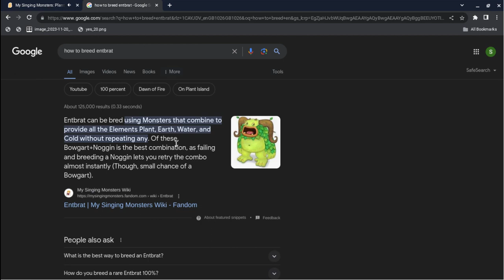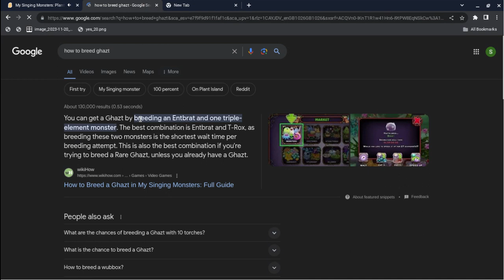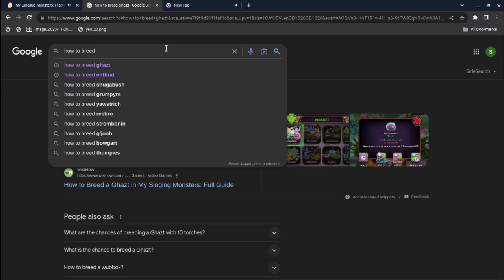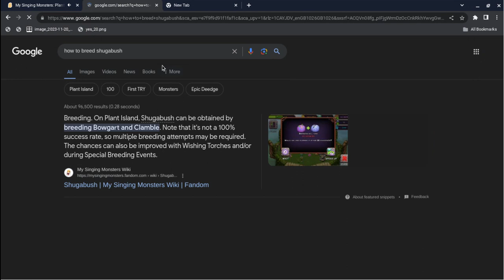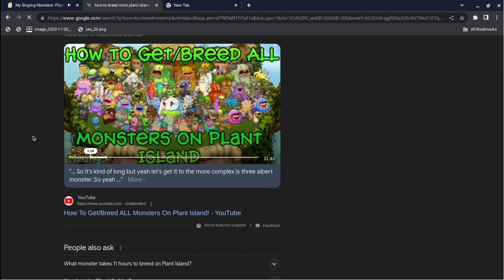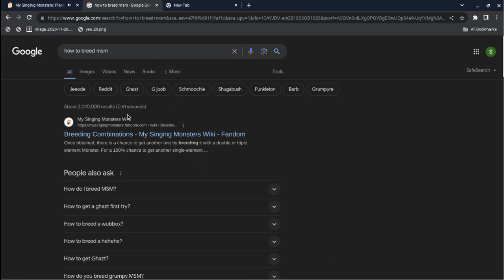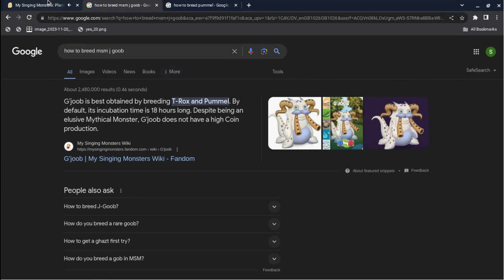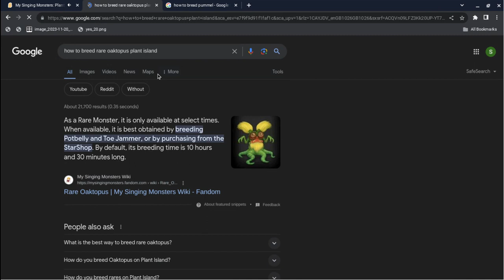MSM ON SCRATCH !!!!!!!! (ITS COOL)